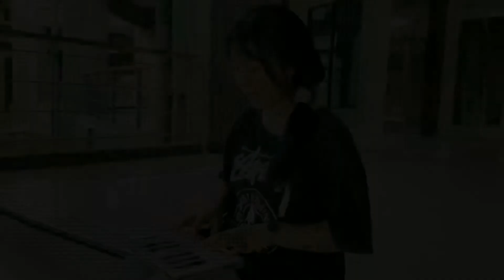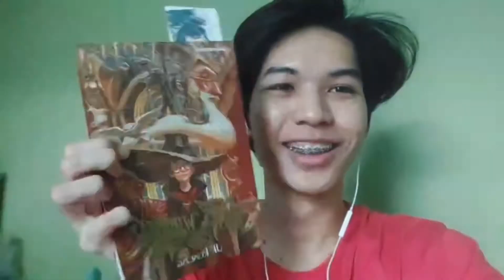Always Remember Us This Way Cover Mv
GROUP 7 Sec 705
Member

Tatiyaporn Promkiri.
web registration number is 16.

Thanachart Hiranwongweb registration is 17

Sorasak Sujada
web registration number is 18.

Thirawat Phonkhan .
web Registration number is  19

Sitthiphot Amnuaywanichakan
web Registration number is  20

Nutcha Iemjinda.
web registration number is 43

mooktida thongmaha my web Registration number is 45

Thitipa Sangwiroon .
web registration number is 44